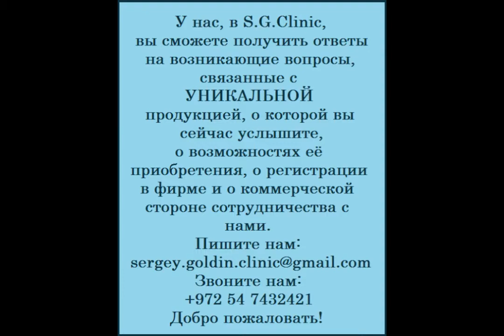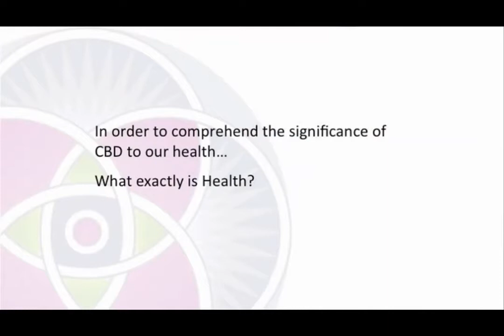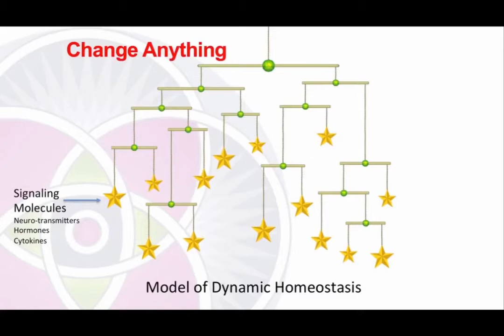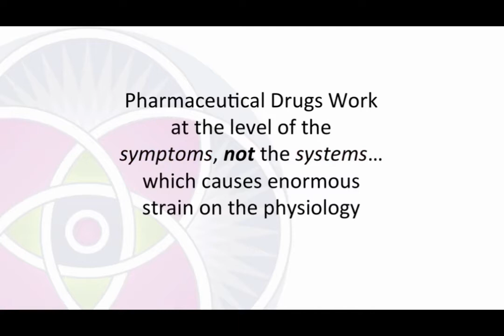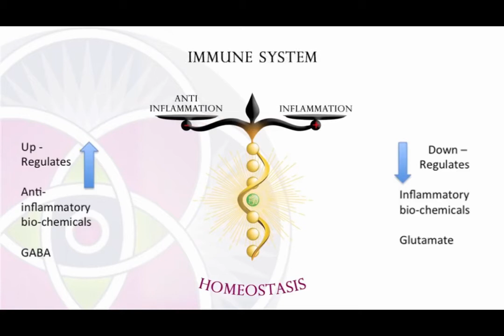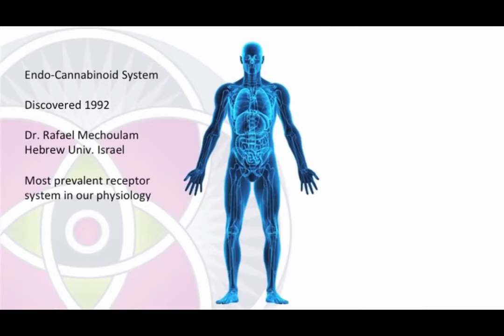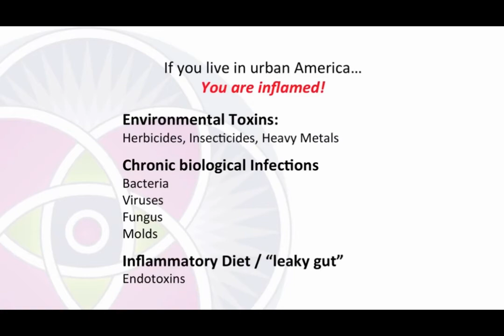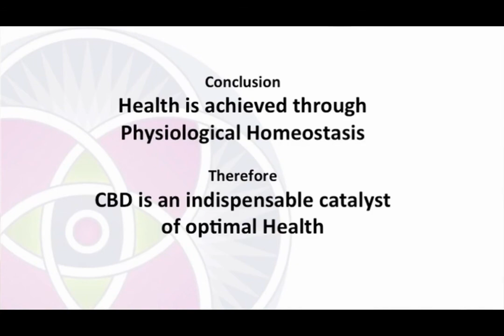Правда о самом действенном лечебном растении MDC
Для регистрации в фирме MYDAILYCHOICE, производящей продукцию на основе безнаркотических компонентов каннабиса проходите по ссылке: